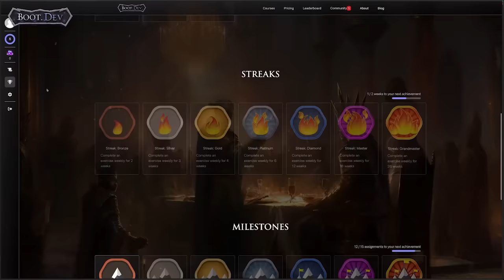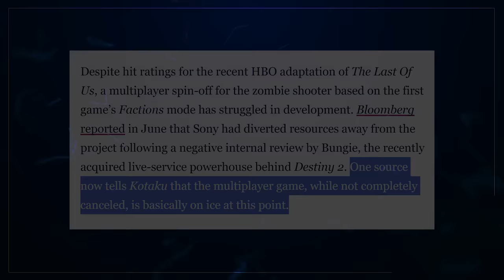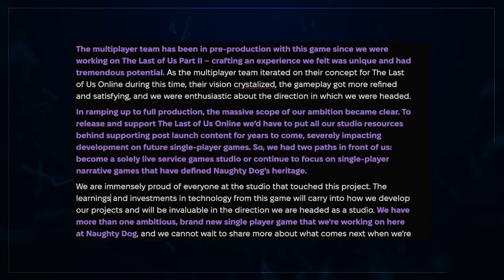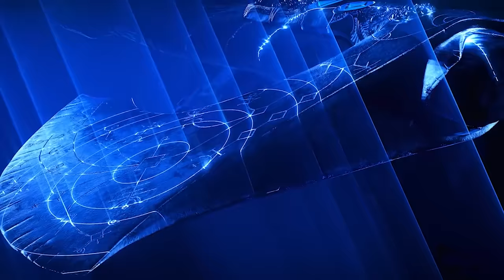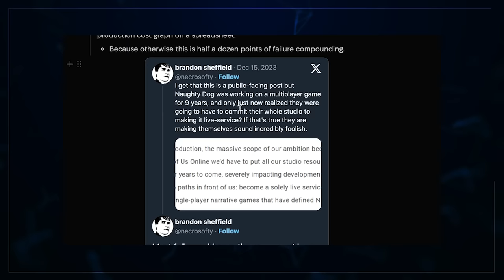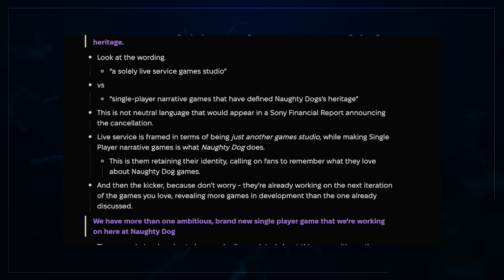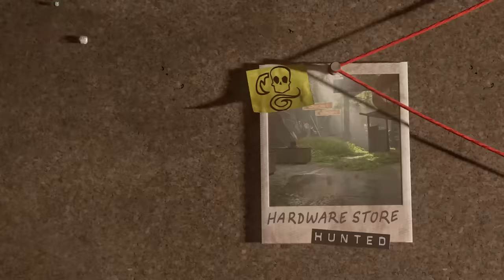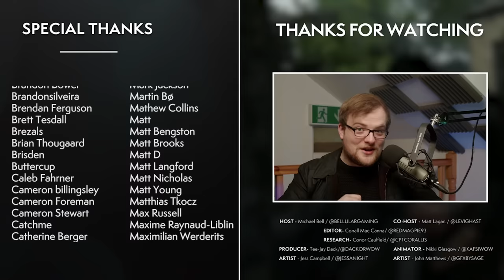The Bubble Has Burst...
Learn Back-end Programming and check them out on Boot.dev’s YouTube: @bootdotdev!
The Last of Us Online has been cancelled, and Naughty Dog's public positioning shows everyone is sick of live services, and what we've lost in pursuit of them.